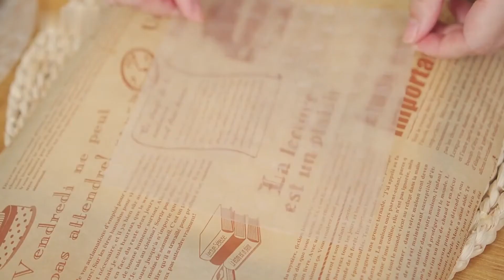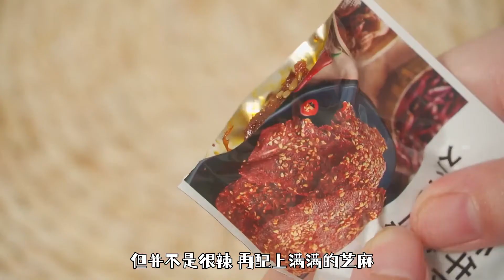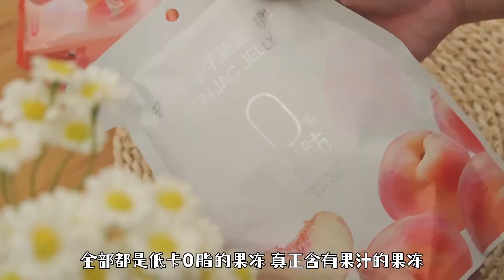這也太好吃了！根本停不下來